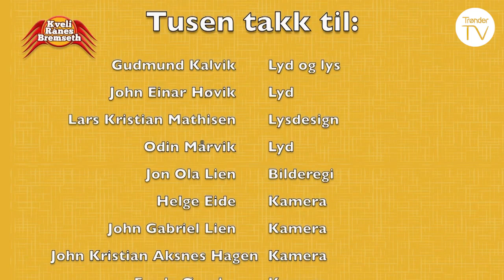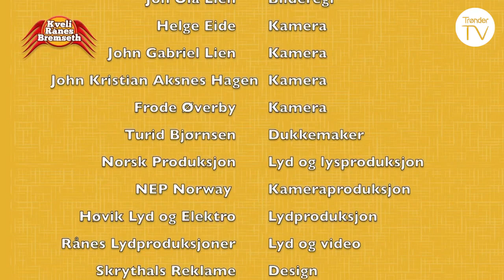Kveli, Rånes Bremseth - De e itj størrelsa det kjæm an på (2:4)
Det står fortsatt til liv i grendene Brein, Lein og Klein!
Stein Brein har blitt formuende på aksjer i det som skulle vise seg å ikke være en mikrosaft fabrikk, men selveste Microsoft. Arnstein Brein har påtatt seg å forvalte formuen til nevøen og nå skal det bygdeutvikles så det svir!

Arnt Egil Rånes, Harald Morten Bremseth og Sigmund Kveli leverer et forrykende og fengende show med høy allsang faktor!

Arnt Egil Rånes er sologitarist i DDE og har reist Norge på kryss og tvers i 25 år.
Sigmund Kveli har skrevet tekster og underholdt folk i over 40 år. han har flere norgesmestertitler fra NM i revy, og har vært med å skape den unike "Kveli-humoren".
Harald Morten Bremseth har 30 års fartstid i Lånkerevyen og har blitt utpekt til Norges beste revyskuespiller av Tom Sterri.

Programmet presenteres av Grong Sparebank